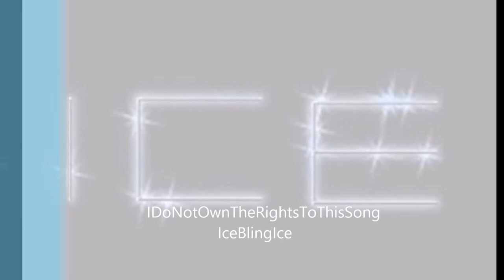Veronique "Big Blue Green"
From Her CD "The Good, The Bad & The Funky"

Rare Song From The IceBlingIce Vault
 IDoNotOwnTheRightsToThisSong